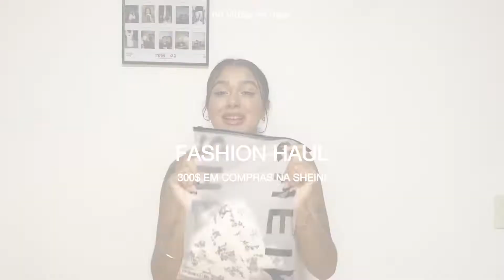compras na shein, parachutts pants, conjuntos + roupas de verão | fashion haul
oiiii, família! espero muito que tenham gostado das peças, assim como eu! acho a shein tudo de bom :) não se esqueçam de curtir e comentar!

muito obrigada por me acompanharem. um beijo, até a próxima 🤍